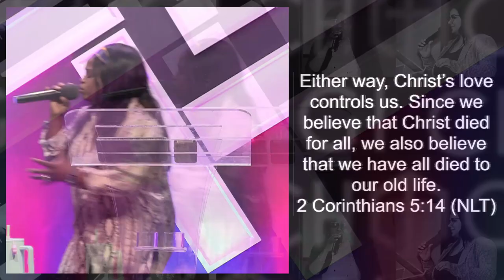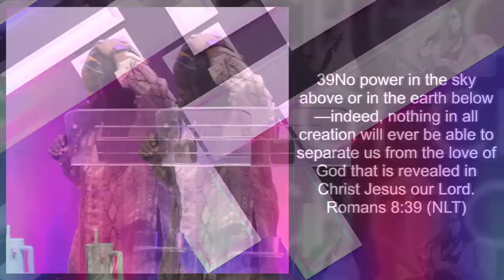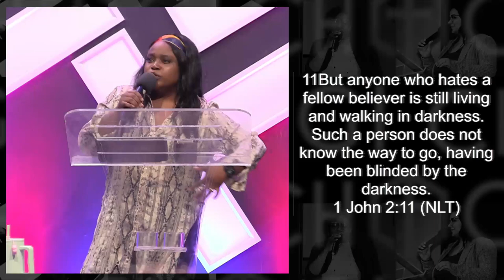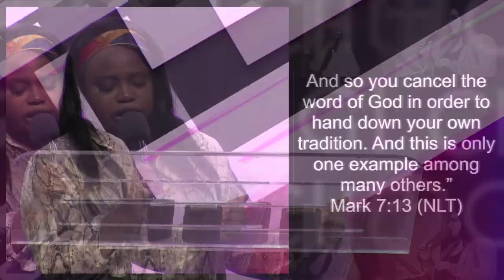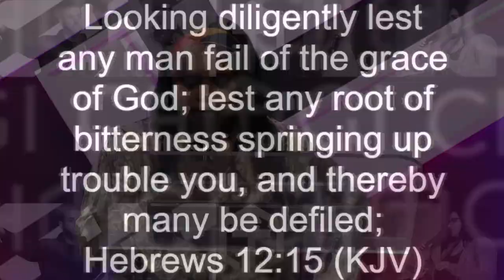Understanding The ESSESNCE of GOD'S Love | Min. Angel David-Uko | CHOGI Faith Impartation